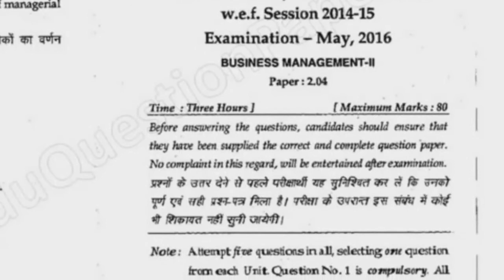2016 Mdu BCom Pass 2nd Sem Business Management Question Paper